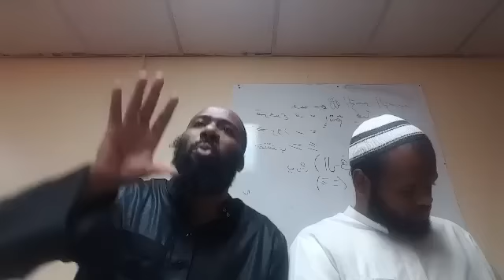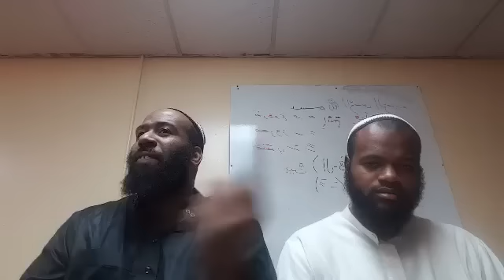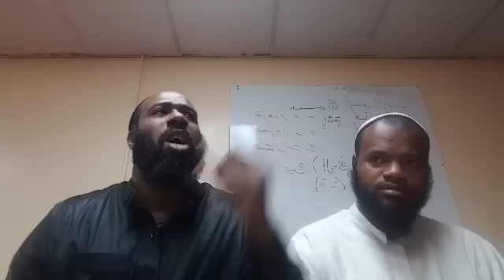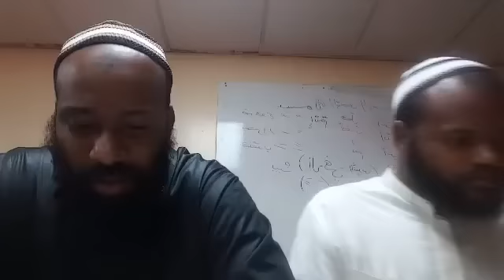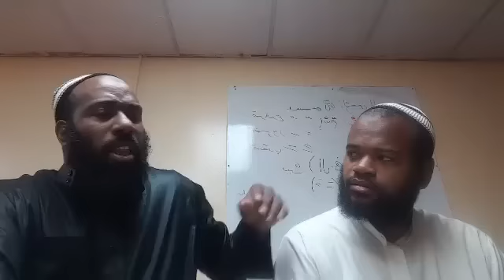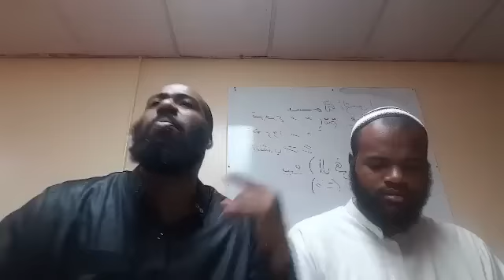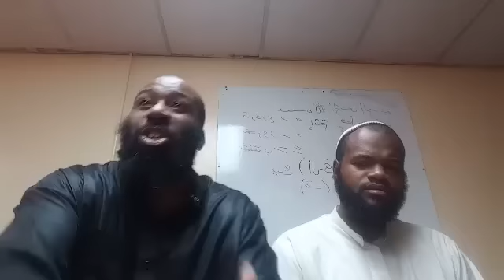There Is Only One Salafiyyah: Advice to Somoli & The Fanatics of Spubs